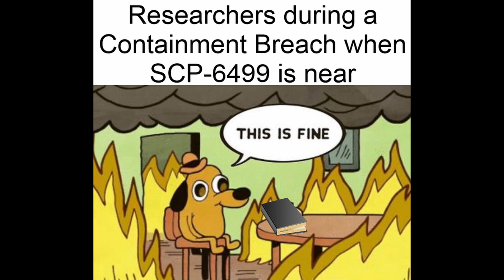SCP Memes | #283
Credits:
Stefan88#0206 - Discord
yuytftyu#5917 - Discord
XxXOgreFanXxX#3711 - Discord